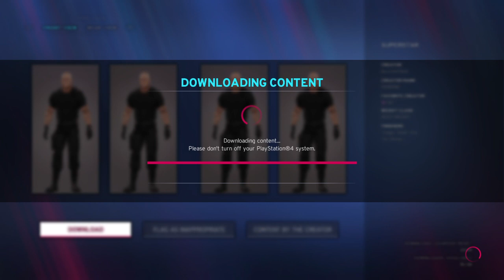WWE 2K20_20210110193122